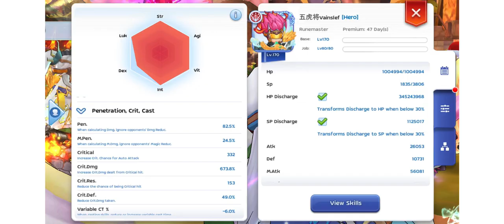ROM 2.0 : Testing : Gold Foil Fox Mask v Illusory Light Mirror : Which is better?